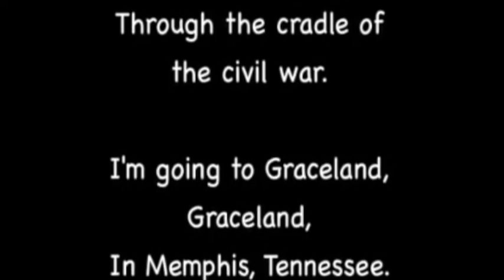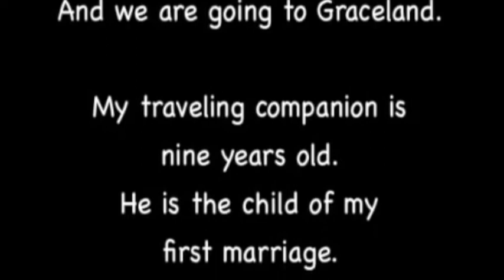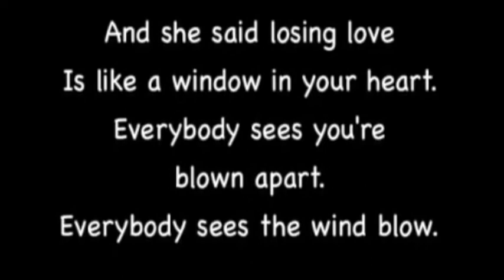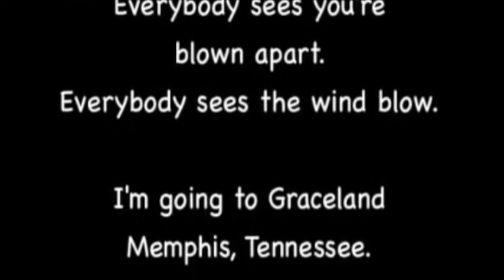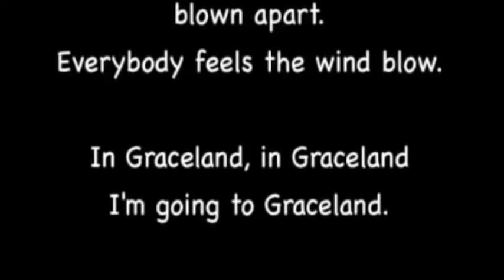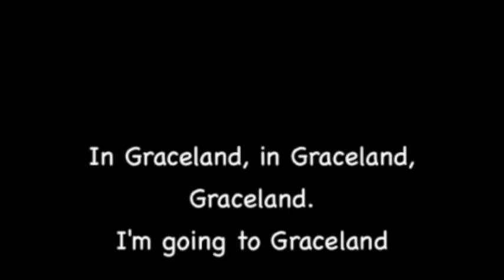Karaoke Paul Simon Graceland